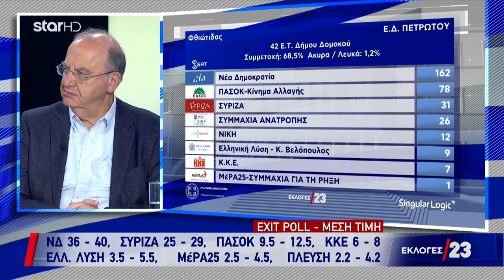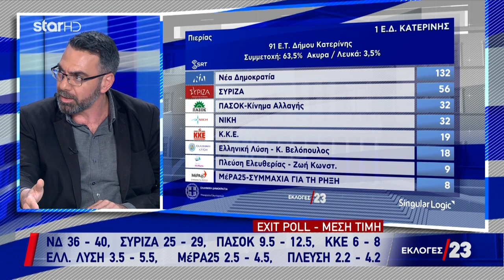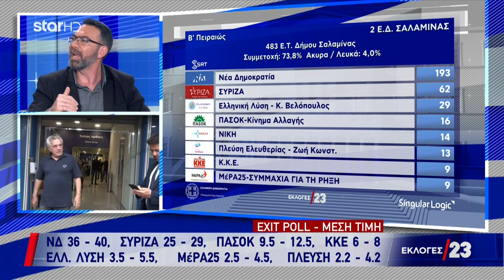Θ. Χιώνης: Πραγματικό δίλημμα αν θα είναι δυνατός ο λαός την επόμενη μέρα